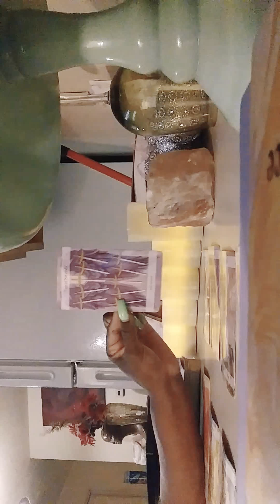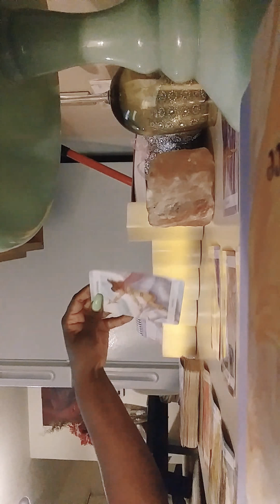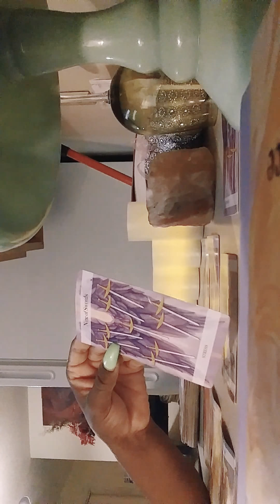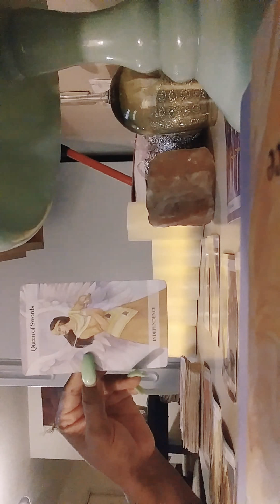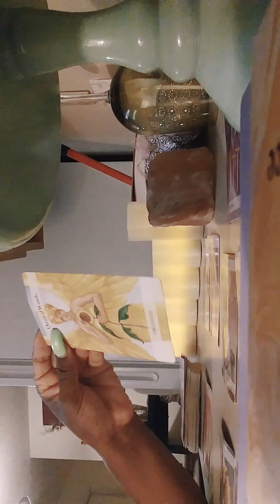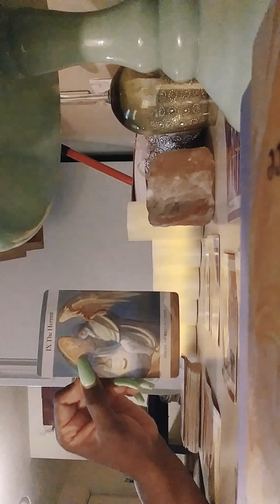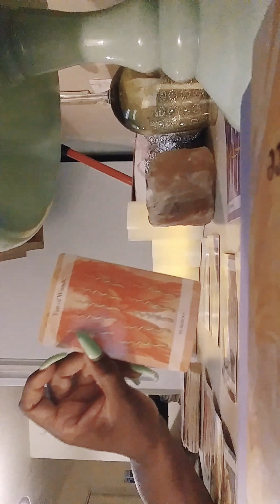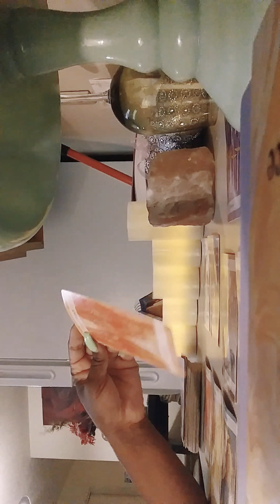WHAT THE DIVINE MASCULINE'S ARE THINKING ABOUT THE KARMIC'S THEY WANT OUT OF THESE KARMIC SITUATIONS